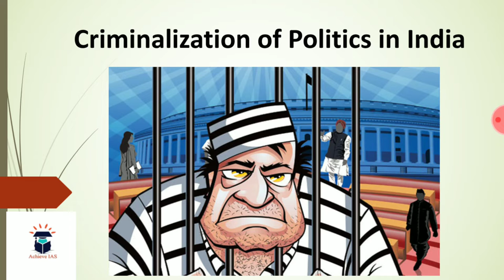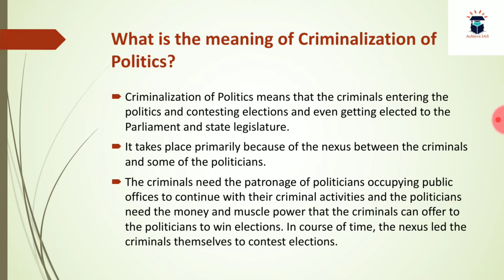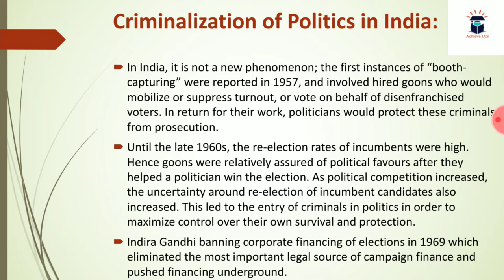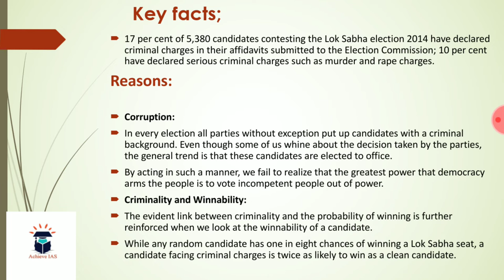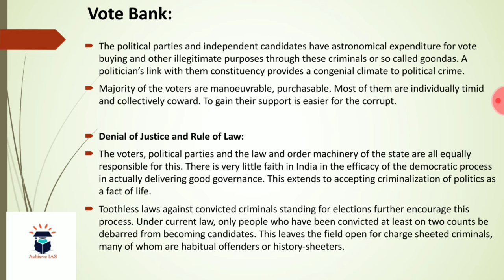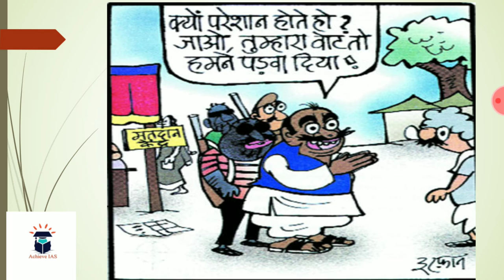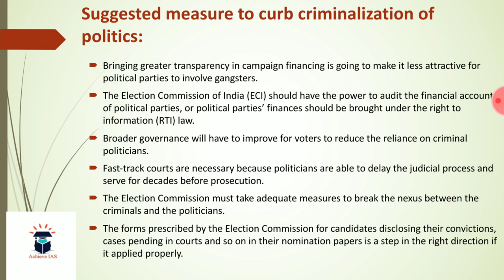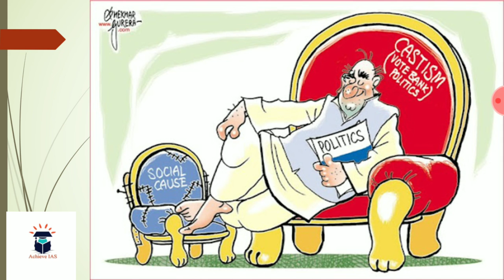Criminalisation of politics | In Depth and Complete Analysis | Achieve IAS